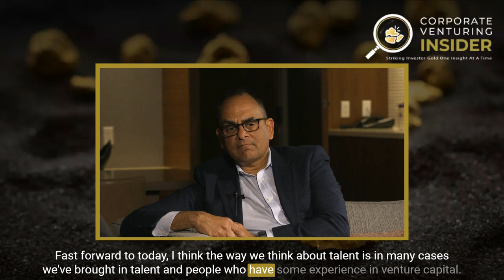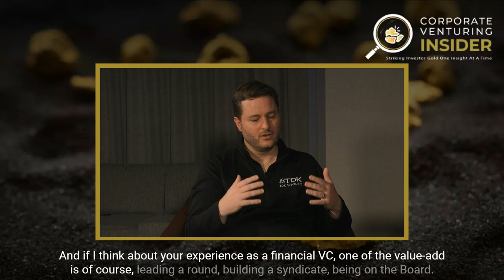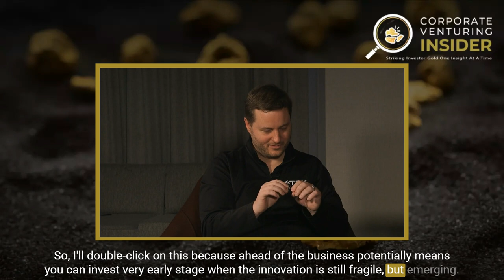Corporate Venturing Insider #80 with Arvind Purushotham from Citi Ventures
Join Arvind Purushotham from Citi Ventures and Nicolas Sauvage from TDK Ventures in exploring corporate venture capital.

Catch key learnings from their conversation where they delve into what a strong team looks like for a CVC, and the art of creating compelling narratives with entrepreneurs.

The Corporate Venturing Insider series explores various approaches and best practices from discussions between TDK Ventures' Nicolas Sauvage and top practitioners across the corporate venture capital (CVC) ecosystem.